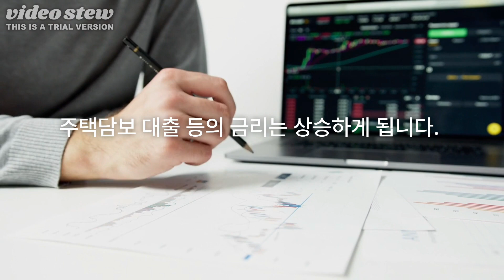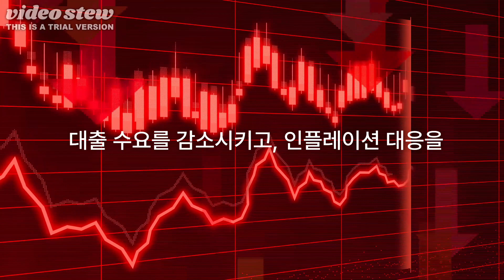금리인상과 CPI의 상관관계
※코인선물 한글거래소 가입순서

3.국내유일 한글 코인선물 거래소 MEXC 가입링크